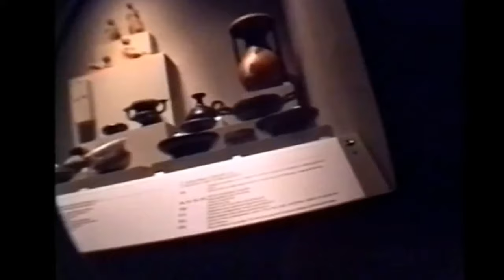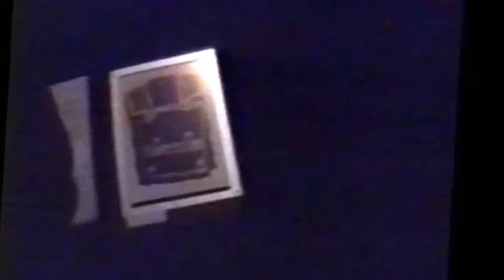1999-12-30 Βεργινα-Μουσειο Βεργινας